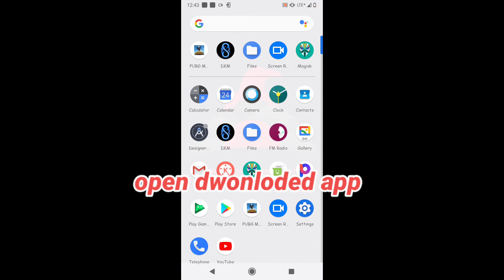HOW TO TRANSFER , SHARE CLAW ON BGMI , IN 1 MINUTE , GLOBAL TO BGMI , BATTLE GROUND MOBILE INDIA